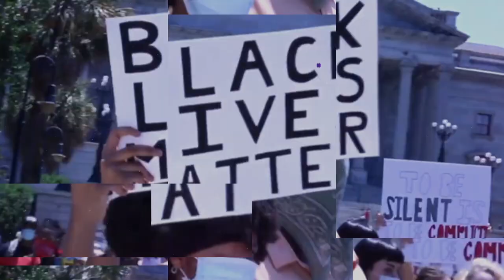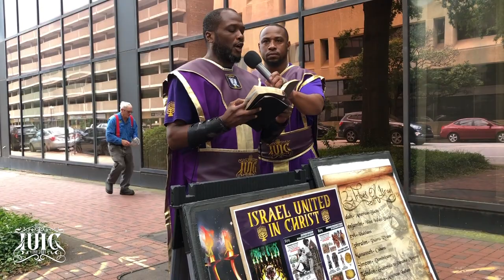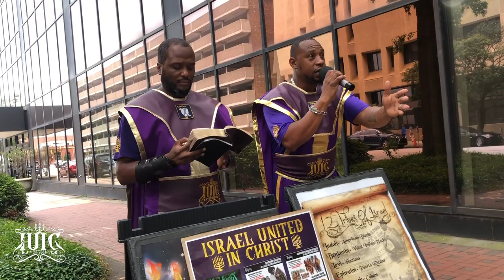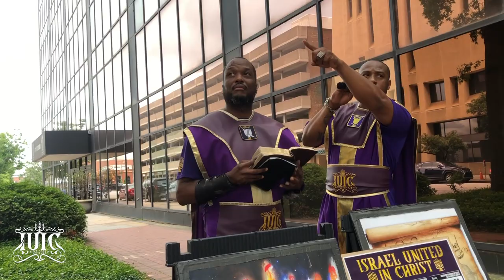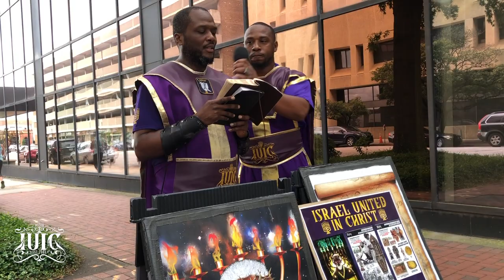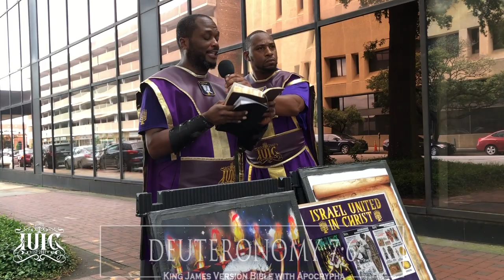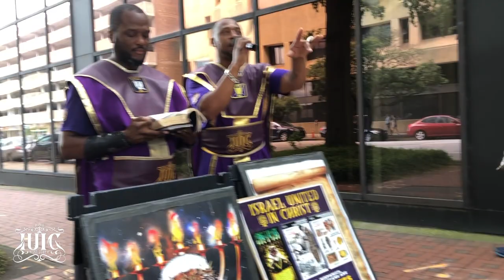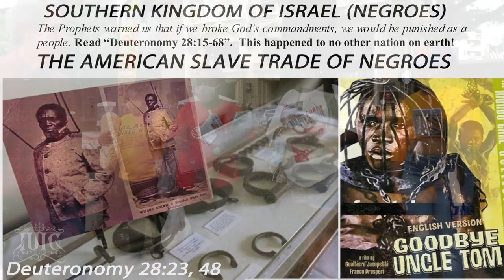IUIC | The Prophecies Of Curses On God's Chosen People | Columbia SC